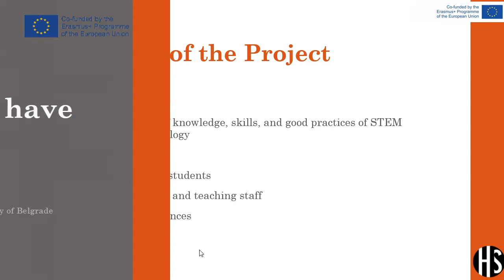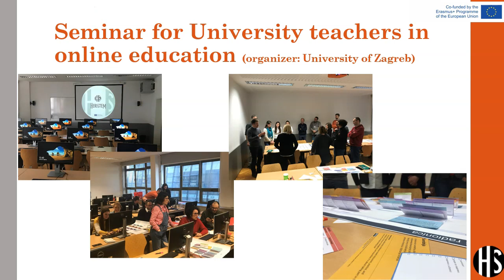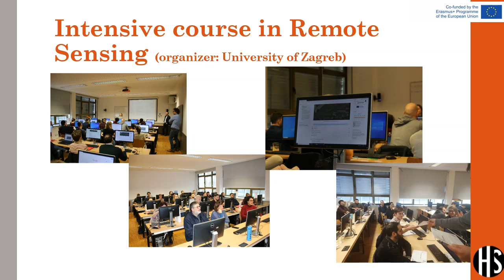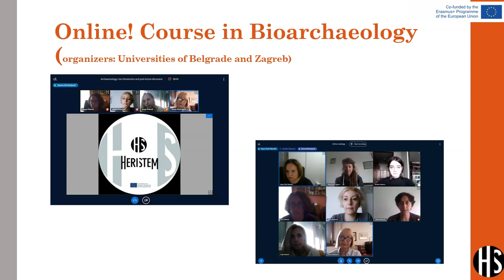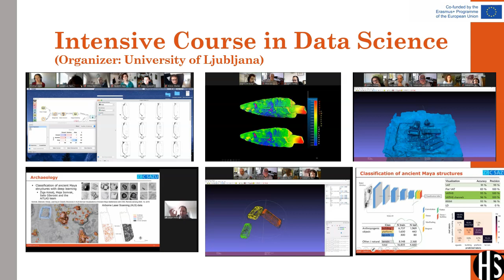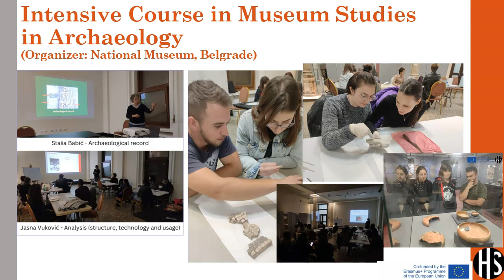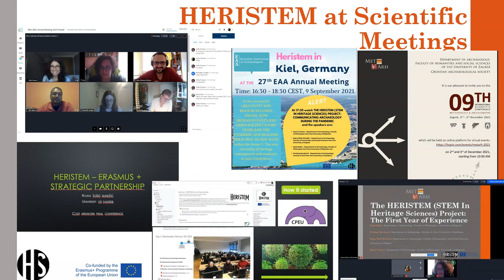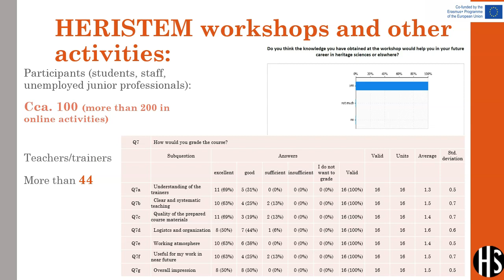01 - Vukovic - Conference Teaching STEM in heritage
Presentation "HERISTEM: What Have We Achieved?"